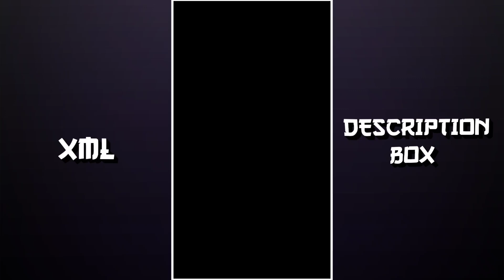Fatilka Mazohir ☺️🖤 Islamic Sound Xml⚜️ Make it Trend Gays 💥 Xml file Create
- Assalamu Alaikum.!🙆‍♂️🖤

⏸️ Video related information :
- Song :
- Trending 3D xml status
- XML preset

🔶 From : Bangladesh 🇧🇩

🔹Capcut
◾Alight Motion
🔸KineMaster
◽Inshot